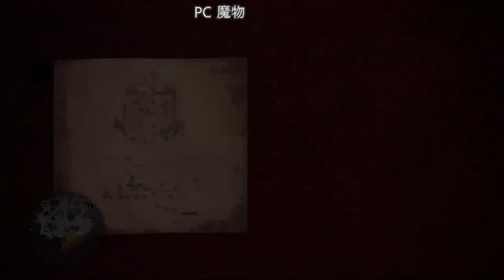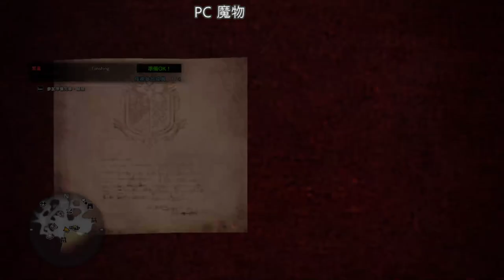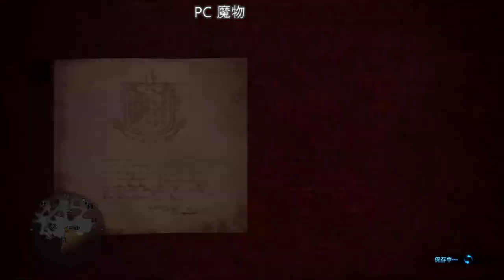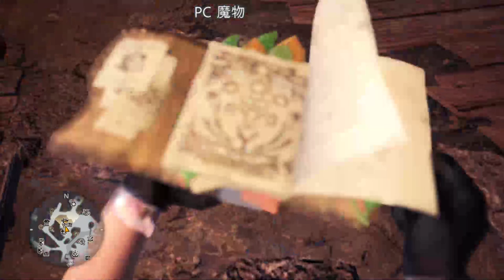【繁星】Minecraft 週一 輕鬆生存 2019 2 17【1】